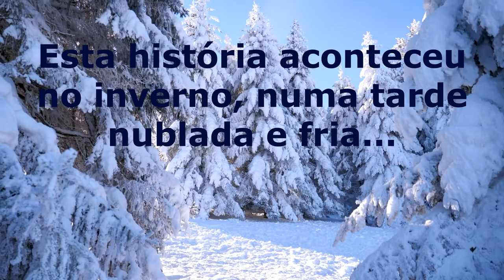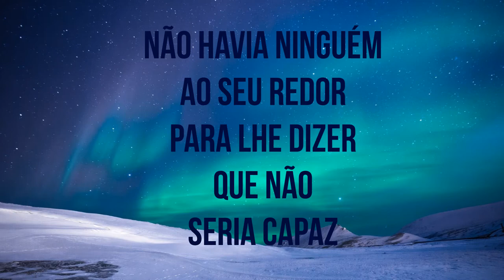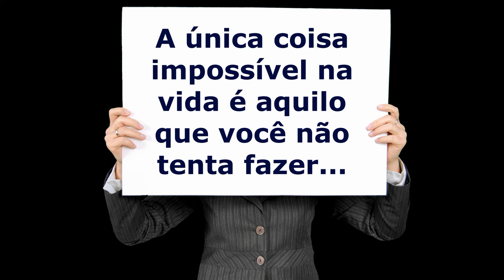Impossível é tudo que ainda não foi feito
História de dois meninos que patinavam num lago gelado. Reflexão sobre "o que é impossível".  Será que é impossível mudar meu jeito de fazer as coisas? Será que é impossível dialogar com adolescentes? Será?